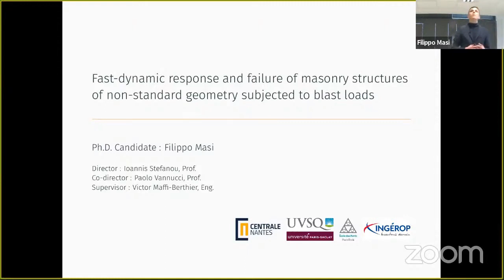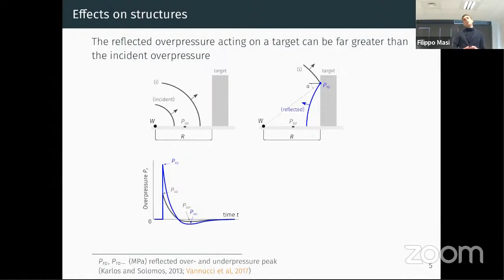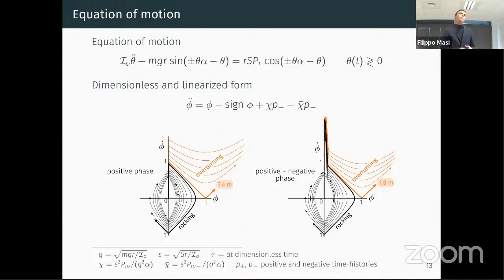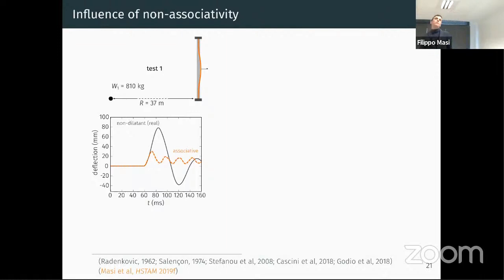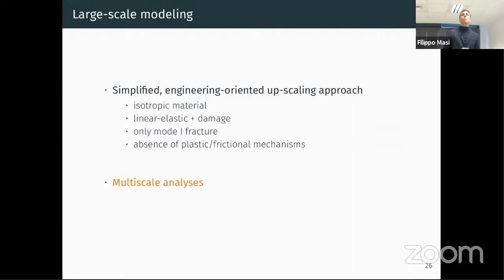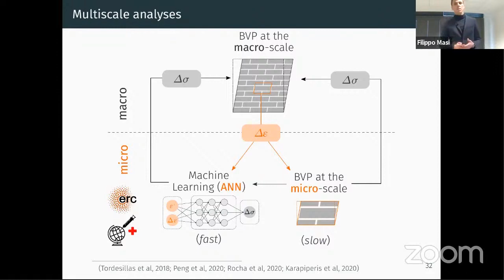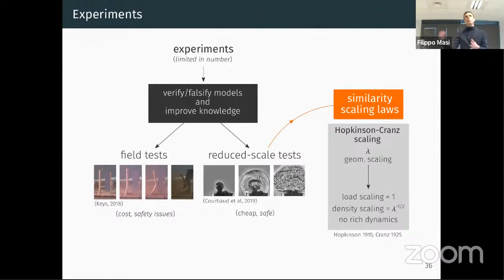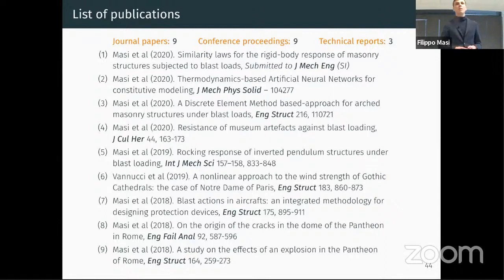PhD Thesis Defense of Filippo Masi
Masonry structures are often characterized by non-standard geometries, consisting of arches, vaults, and domes. This is also the case for historical and monumental structures, which are often primary targets of accidental and deliberate explosions.
The main goal of this work is to shed light on the dynamic behavior and failure modes of monolithic and non-standard, curvilinear masonry geometries subjected to blast loading. This is, first, accomplished through simplified analytical tools and advanced numerical simulations relying on the Discrete Element Method (DEM). Then, a simplified macroscopic modeling approach, using the Finite Element Method (FEM), is presented as an engineering tool to be used in the investigation of complex, large masonry buildings, such as monuments.
In particular, new analytical, closed-form solutions for the rocking response and the overturning domain of slender, monolithic structures are derived and validated against existing experiments and detailed numerical simulations. Rocking mechanism is found to be predominant over sliding, up-lifting, and direct damage modes.
DEM is used to investigate the response of non-standard masonry structures, e.g. arches and vaults, and the influence of various mechanical parameters (e.g. dilatancy angle, tensile strength and cohesion of the masonry joints, and building blocks size). The approach allows considering the detailed mechanical and geometrical characteristics of masonry, as well as the inherent coupling between the in- and out-of-plane motion.
Relying on DEM numerical results, we develop a macroscopic FEM modeling approach, based on simplified upscaling techniques and the smeared cracking model, to make preliminary predictions of the structural response of masonry assets at large scale. The proposed, simplified model assumes isotropic behavior and allows taking into account the strain softening phenomenon.
With the aim of developing more accurate and detailed material models of the afore-mentioned simplified approach, a new class of Artificial Neural Networks (ANNs) is also proposed as a robust, thermodynamics-based, tool to derive constitutive models, at the material point level, in the framework of physics-based multiscale analyses. Thermodynamics-based Artificial Neural Networks (TANNs) are applied−and their superiority with the respect to classical ANNs approaches is proved−for the case of materials displaying softening behavior.
Finally, we propose new scaling laws for the response of masonry structures subjected to explosions. Our aim is to design future experimental, reduced-scale experiments, which are of paramount importance to further improve current understanding and corroborate the proposed models. Indeed, at present, experimental tests of masonry structures subjected to explosions are limited, compared to tests under different dynamic conditions, such as earthquakes.